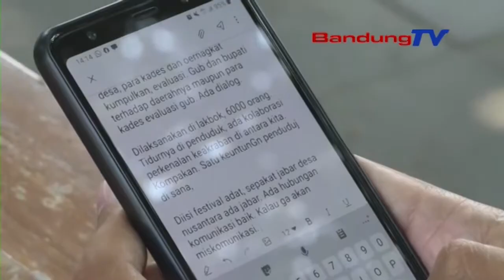Percepatan Pembangunan Desa , Pemprov Jabar Gelar Jambore